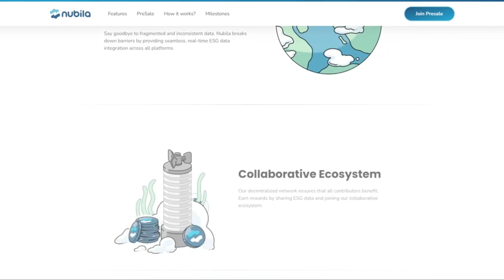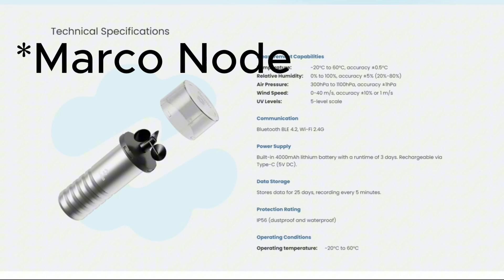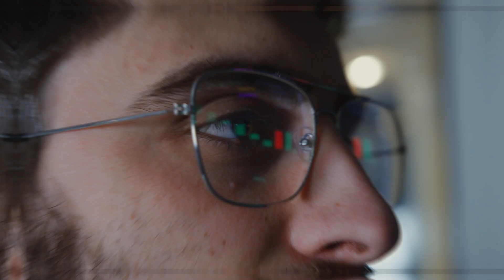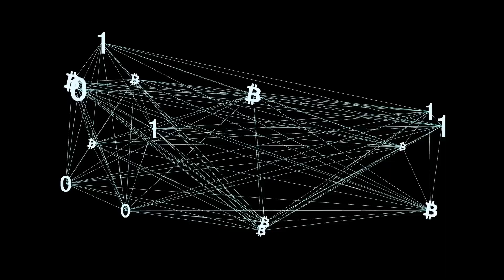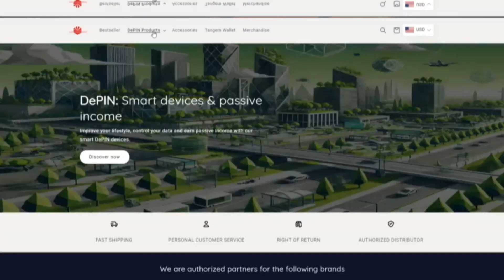Cash in on Climate Change with This Simple Device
In this video, I dive into an exciting new tech venture—Nubila, a startup aiming to revolutionize weather data collection. Unlike typical weather apps, Nubila leverages a decentralized network to gather hyperlocal weather data. Their innovation, the Marco Weather Station, is a sleek device you can install on your property to collect real-time weather data such as temperature, humidity, wind speed, and even air quality. In return, participants are paid in Nubila's crypto token, creating a system where everyone benefits.

This isn't just theoretical; Nubila has already sold 16,000 weather stations and partnered with big players in the weather data industry. The data collected can have widespread applications: improving agricultural yield, giving hedge funds an edge in market predictions, and helping renewable energy companies predict energy production more accurately.

It's a forward-thinking project, combining AI, blockchain, and decentralized networking to ensure real-time, accurate data collection. By participating, you can not only earn passive income but also contribute to a global initiative tackling climate change. I’m personally excited to review one of these devices as soon as I get my hands on it!

Make sure to check out the links in the description to learn more about Nubila, read their whitepaper, and explore Amp Champ's pre-sale options if you want to join the first wave of Marco weather station users.

Chapters:
0:00 ⛅ Introduction to Nubila
0:38 🌍 Decentralized Weather Network
1:22 🌱 Solving Climate Challenges
1:50 📡 Marco Weather Station
2:28 💰 Earn with Nubila
3:05 🚜 Real-World Applications
3:55 🤖 AI & Blockchain
4:25 🔍 Final Thoughts & Sponsor